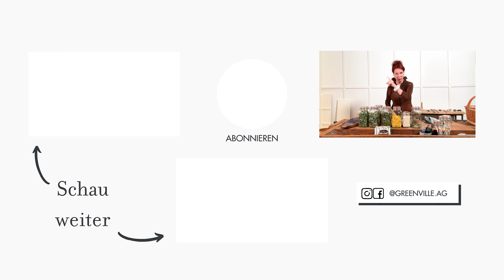Lebensmittelmotten? Diese 6 Tipps helfen dir garantiert! 🐛✨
Lebensmittelmotten – klein, lästig und leider oft schwer loszuwerden. Aber keine Sorge! In meinem neuen Video zeige ich dir 6 effektive Tipps, wie du sie erfolgreich bekämpfen und deinen Vorrat vor zukünftigen Befällen schützen kannst. 💪

Warum solltest du das Video unbedingt ansehen?

🐛Praktische Soforthilfe: Du erfährst, wie du schnell und effizient auf einen Mottenbefall reagieren kannst.
🐛Prävention leicht gemacht: Meine Tipps helfen dir, zukünftigen Problemen vorzubeugen.
🐛Clevere Aufbewahrungstricks: So sparst du Platz und schützt deine Lebensmittel gleichzeitig.
🐛Natürliche Lösungen: Erfahre, wie du mit duftenden Hausmitteln für ein mottenfreies Zuhause sorgst.
🐛Ein echter Geheimtipp: Noch nie von Schlupfwespen gehört? Ich erkläre, wie sie funktionieren!

Lass uns gemeinsam dafür sorgen, dass Lebensmittelmotten in deiner Küche keine Chance mehr haben!

Falls du noch luftdichte Vorratsgläser suchst – ich zeige dir im Video die besten Optionen und wie sie sich perfekt in deinen Vorratsschrank integrieren lassen. 🛒✨

🛍️ GREENVILLE STORE

💡GREEENVILLE BLOG